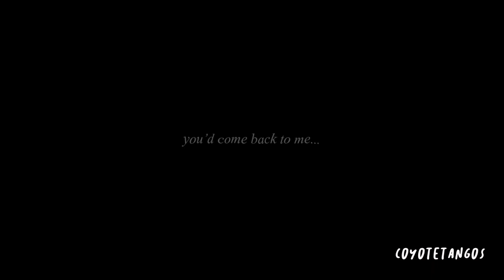papi & dega ✗ cardigan [loop]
cc: maryxstuart